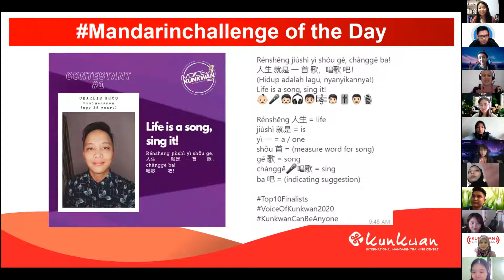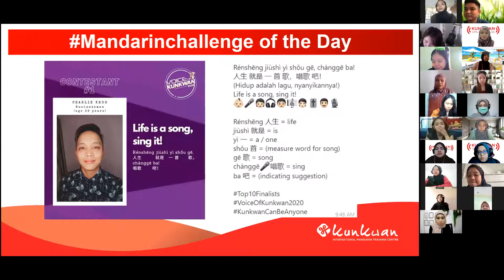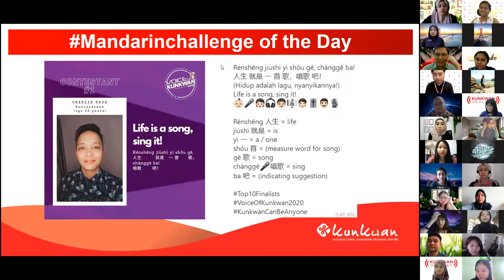Mandarin Challenge 13th Jan 21 by PeiShan Laoshi